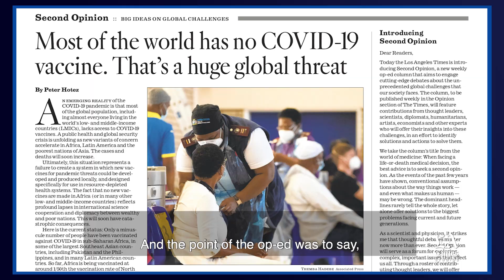COVID-19 and the worldwide vaccine gap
Dr. Peter Hotez is dean of the National School of Tropical Medicine at Baylor College of Medicine, in Houston, and is co-director of the Texas Children’s Center for Vaccine Development. Hotez develops vaccines for poverty-related diseases affecting people worldwide, and is currently working on a low-cost COVID-19 vaccine. As millions of people receive shots in the United States and European Union, we take a look at how other countries lag far behind, and how that could lead to catastrophic consequences worldwide.

Second Opinion is a video series produced by L.A. Times Studios in conjunction with the L.A. Times newsroom.